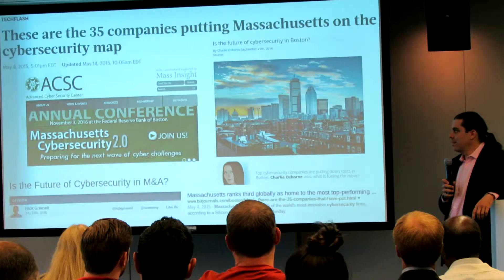9-Andrew Lewman speaks at Microsoft-Mass Tech Leadership Council video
9-Andrew Lewman speaks at Microsoft-Mass Tech Leadership Council video

Chief Revenue Officer at Farsight Security
Former Executive Director of the Tor Project, Inc.

MVI 4666